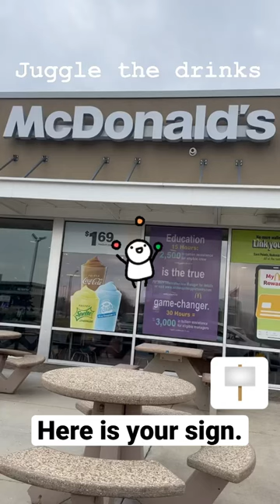Juggle your drinks. Am I the only one?